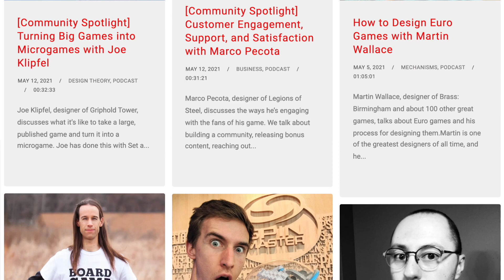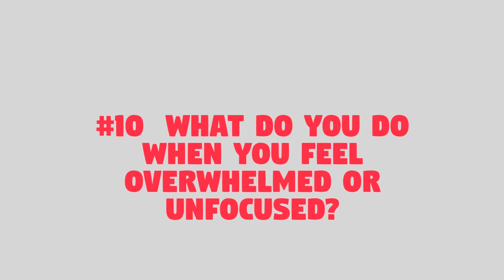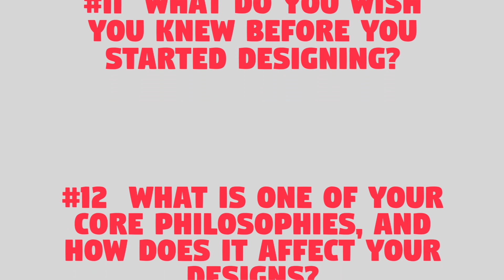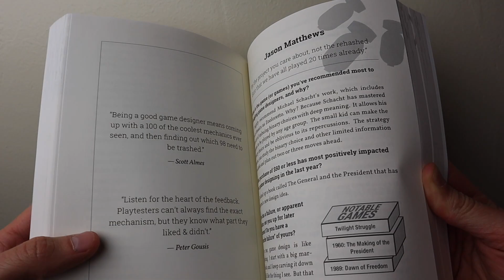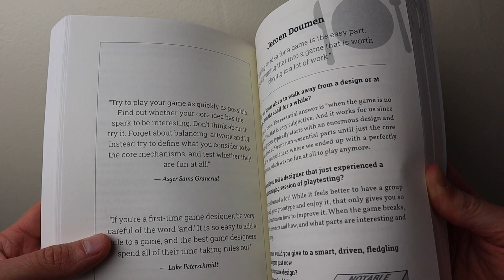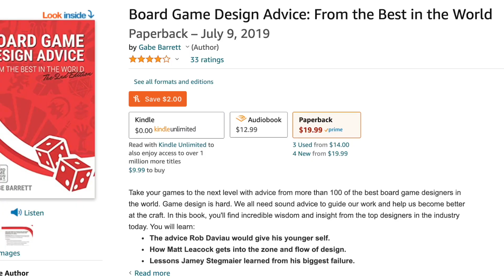Board Game Design Advice Book Review (2nd Edition)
In this video, I break down my experiences with the book Board Game Design Advice from the Best in the World (2nd Edition) by Gabe Barrett, and help you determine whether it might be a book you'd be interested in reading.

0:00 Intro
0:19 Origins of the Book
1:11 The 12 Questions
2:17 Pros
3:34 Cons
4:23 Is It Right for You?
6:00 Outro